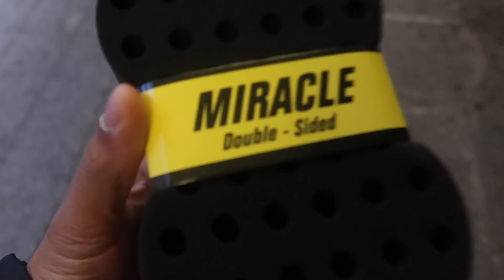JAS VAN €900 WEG GEVEN! - VLOG #220 | DWAYNE ZANDVLIET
Songs:
Quique - Merry Cover(Nafthaly Ramona, Hef & Bizzey)
Ernst & Friends - movie5 oldskool remix
Frenna - Freak in the weekend
Yung felix ft. Poke - Loco
Sbmg - Gedrag